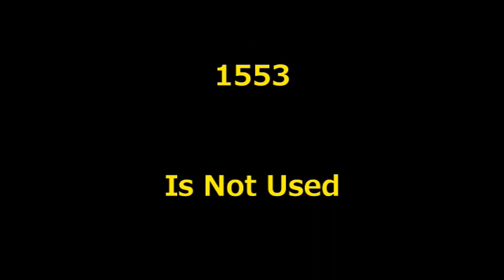Talking Blues Gig Vol.6「音楽は心のカンフル剤」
アメリカと日本の違いについて考えてみた😊
↓　↓（是非お読みください）↓　↓

《おまけ映像だけをお楽しみ頂きたい方はコチラ》

【Vol.5「これだけは外せないアーティスト②」】

【Vol.4「調子に乗るオッサン」】

【 Vol.3「このアーティストは外せない①」】

【 Vol.2「音楽にハマったキッカケ」】

【Vol.1「ライブはイイよね」】

【 Ruru Yumiko（るる　ゆみこ）】

米国シアトル在住。黒人ミュージシャンの夫とふたり暮らし。
R&B、SOUL、BLUES、GOSPELなど、黒人音楽が大好き。

‹MMジャーナルでブラックカルチャーについて執筆中›

【GAVI】

JAZZ、HipHop、R&B大好き軍艦島の隣島で生まれた天邪鬼オッサン

出版本
『共創術： Milies Davisに学ぶチームワークでのイノベーション』

『共創術Part2：アンラーニングを通じたパラダイムシフト 』